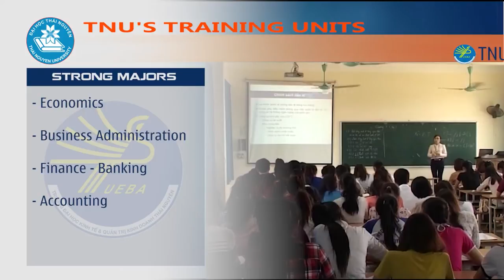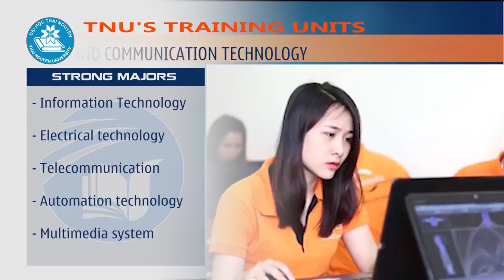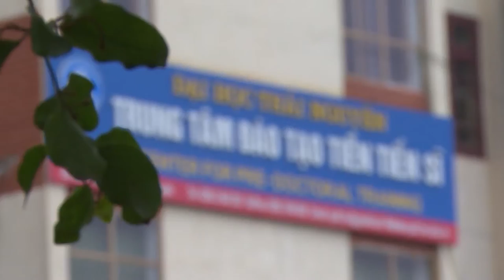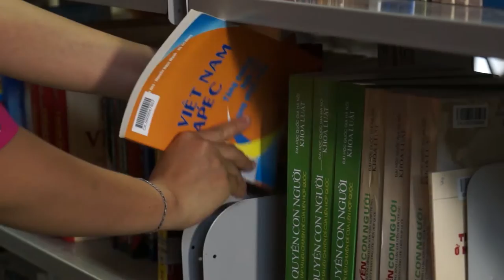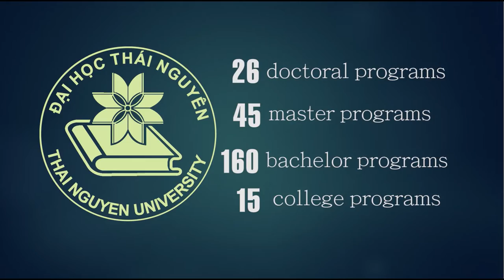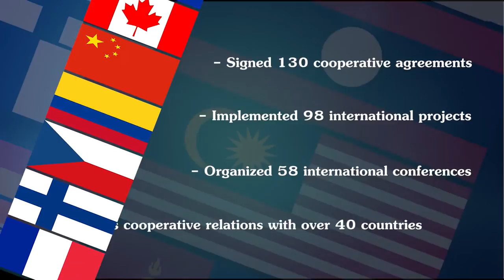Introduction to Thai Nguyen University!